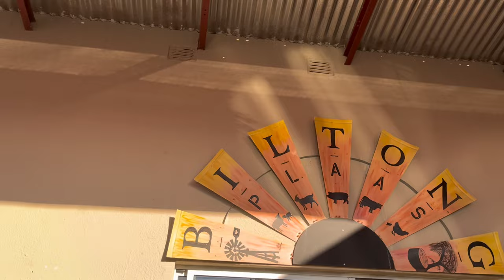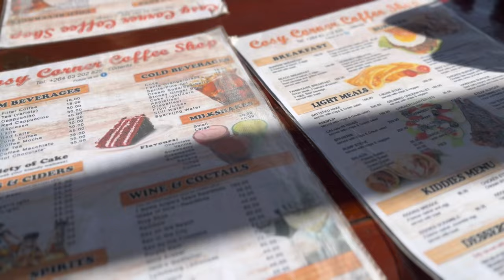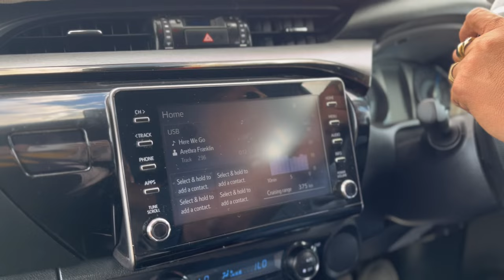VLOG | Day Trip to Luderitz | Namibian YouTuber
Hey Angels! 💕
In this vlog I am taking you with on our day trip to Luderitz.
I hope you enjoy the video. Xx